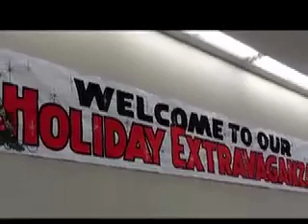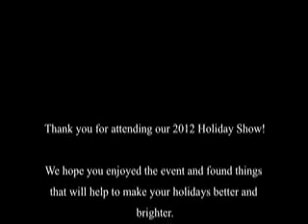Collins Road Holiday Show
The Collins Road Hy-Vee in Cedar Rapids hosted on a Holiday Show on December 6, 2012. We showcased a variety of food, drinks, and decor that was available through us to help make your even brighter! for more info and upcoming event information!